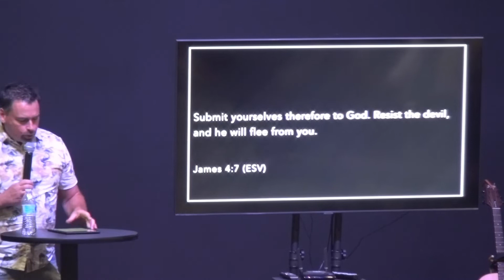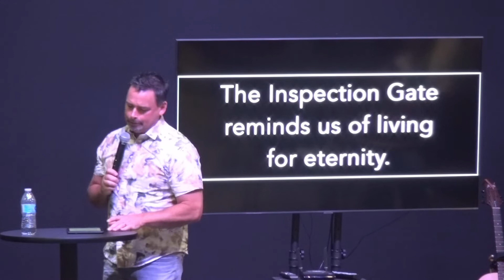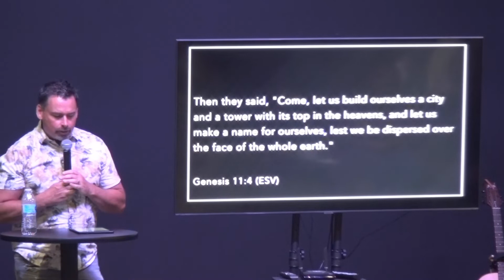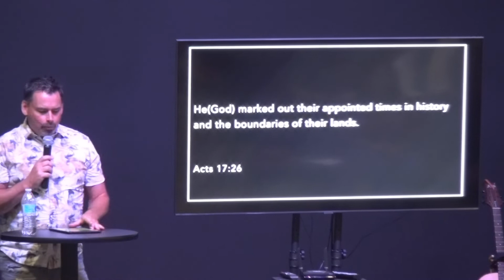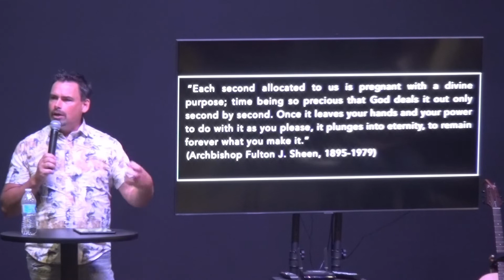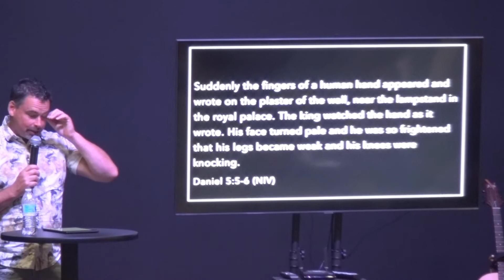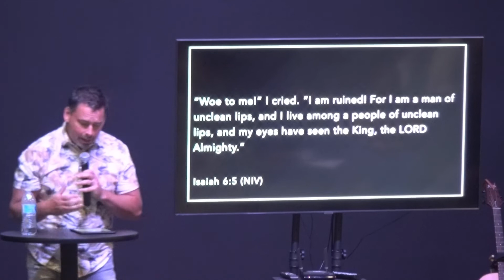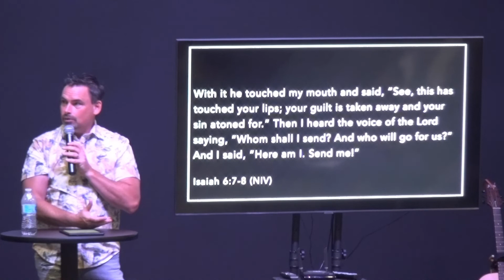Enemy at the Gates Part 9 | Pastor Chris Monaghan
We hope you enjoy this message by Pastor Chris Monaghan!
This message was recorded on Sunday, July 17th, 2022 at Gateway Church in Richmond, Indiana.

Come visit us on Sunday Mornings @ 10:30am!
Go to igateway.org to learn more about who we are and what we do!